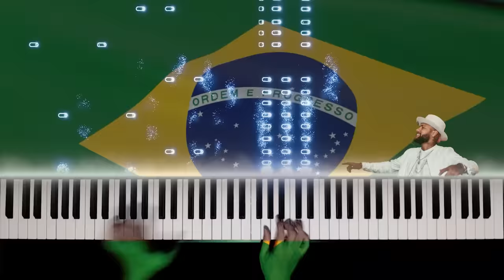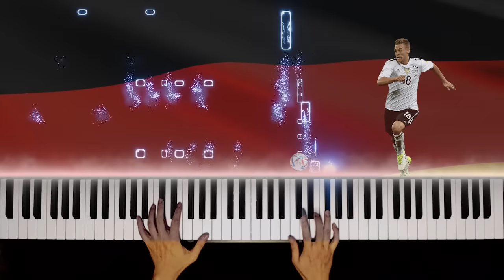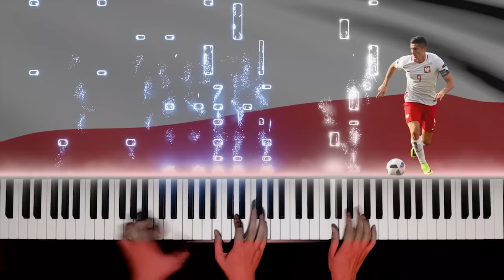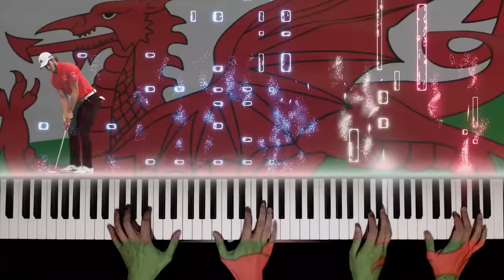Hayya Hayya Piano Cover | World Cup 2022 All 32 Teams | Better Together Official Song Free Sheets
Are you looking for Hayya Hayya (Better Together) | FIFA World Cup 2022™ Official Soundtrack piano cover? This song draws on R&B and reggae influences. It brings together voices from the Americas, Africa and the Middle East, this song symbolises how music - and soccer - can unite the world. I also offer free sheet music with lyrics, chords and musical score for my piano cover. Read below on how to receive it.

In this video, I showed the flags and the top football players of all 32 teams / countries participating in the World Cup. Who is your favorite player? I also included well-known melodies from the songs Despacito by Luis Fonsi and Final Countdown by Europe. Do you recognize them?

Top 5 countries that watched this video the most until now 2024: South Korea: 17% Vietnam: 10% Indonesia: 7% Argentina: 4% Japan: 3%

Trinidad Cardona is an American singer, social media personality, and songwriter from Phoenix, Arizona. He is of mixed Mexican and African-American ancestry. David Adedeji Adeleke, popularly known as Davido, is a Nigerian-American singer, songwriter and record producer. His music blends traditional African elements with global mainstream pop. AISHA is one of Qatar's most well-known singers, and her celebrity status has led to appearances at the United Nations General Assembly and the opening of the Doha Festival City.

'Hayya Hayya (Better Together)' is a song by American singer Trinidad Cardona, Nigerian singer Davido and Qatari singer AISHA. It is the first single of the multi-song 2022 FIFA World Cup official soundtrack. The track was produced by RedOne and was released on April 1, 2022. The title contains the Arabic word hayyā (هيا), an interjection meaning 'let's go!'

The 2022 FIFA World Cup was an international football tournament contested by the men's national teams of FIFA's member associations and 22nd edition of the FIFA World Cup. It took place in Qatar from 20 November to 18 December 2022, making it the first World Cup held in the Arab world and Muslim world, and the second held entirely in Asia after the 2002 tournament in South Korea and Japan. This tournament was the last with 32 participating teams, with the number of teams being increased to 48 for the 2026 edition. Argentina were crowned the champions after winning the final against the title holder France 4–2 on penalties following a 3–3 draw after extra time.

0:00 Intro
0:15 Verse 1
0:47 Chorus
1:24 Verse 2
1:55 Chorus
2:25 Bridge
2:42 Chorus

This video has subtitles. You can sing along to this karaoke version. Please click [CC] to turn on subtitles, then click [...] and switch to the subtitle that you want. I filmed this video using an overhead camera, so you play along to this piano tutorial as well.

Original artists: Trinidad Cardona, Davido, AISHA
Composers: Trinidad Cardona, Davido, RedOne
Original videos: youtu.be/vyDjFVZgJoo

🎵 To get free music sheets, musical chords, tabs and sometimes MIDI files, please follow these steps:
1. Let the video play from start to finish
3. Write a comment describing how you feel after watching this video
4. Send a screenshot showing the above steps completed to jubinell at gmail dot com.

FIFA World Cup Qatar 2022 Official Soundtrack Piano Cover | Hayya Hayya (Better Together)